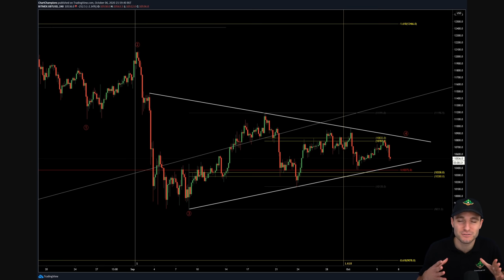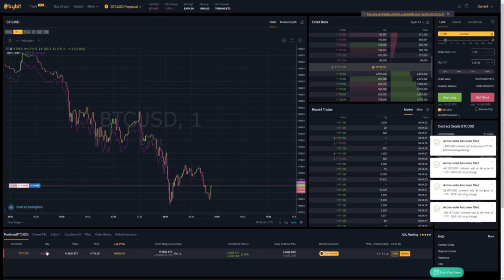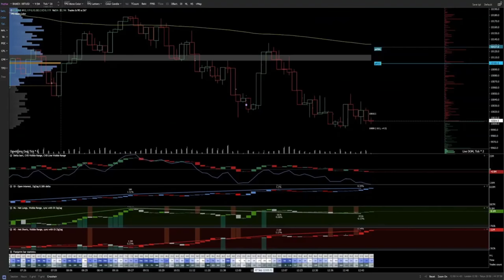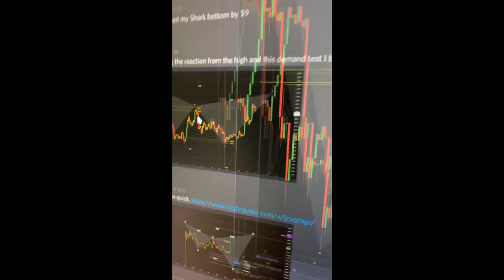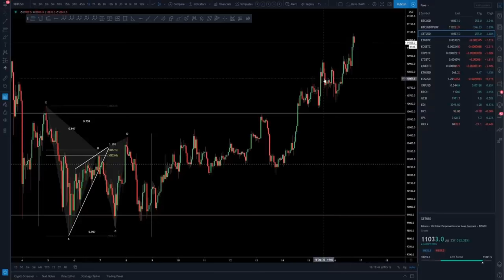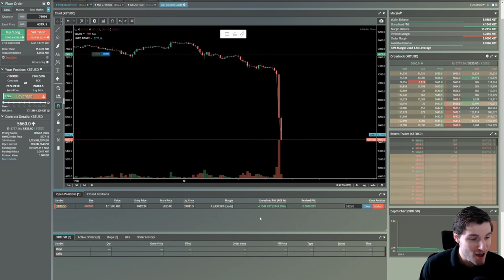Stop chasing the money and start chasing the passion.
The secret of success is to do the common thing uncommonly well.
It’s the teacher that makes the difference, not the classroom.